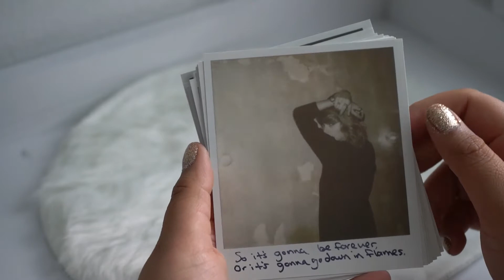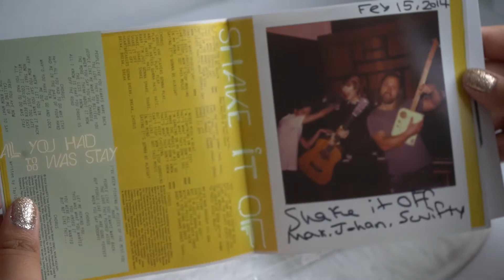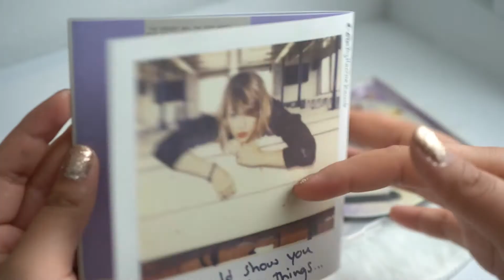TAYLOR SWIFT 1989 DELUXE (UNBOXING CD)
Taylor swift 1989 deluxe cd!

Gamma Skies
In Love (Instrumental Version)